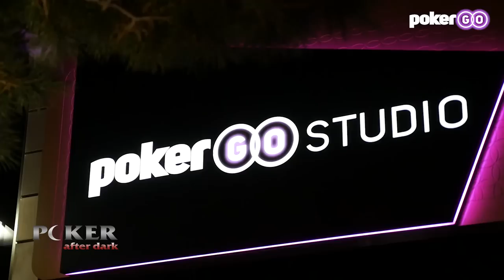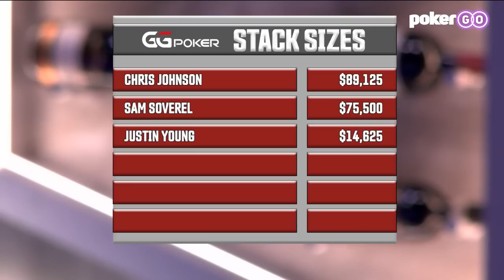Winning is Everything | Poker After Dark S12E12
The game in this episode is $25-50, 50-100, 100-200 (+BB ante) No-Limit Hold'em Cash Game with $20,000 Buy In (+1 Rebuy).

Justin Young, Chris Johnson, Jonathan Little, Jake Daniels, Alex Ding, Sam Soverel are starring in this episode.